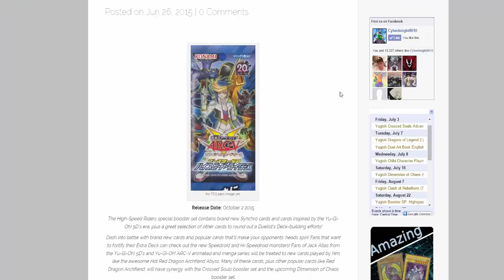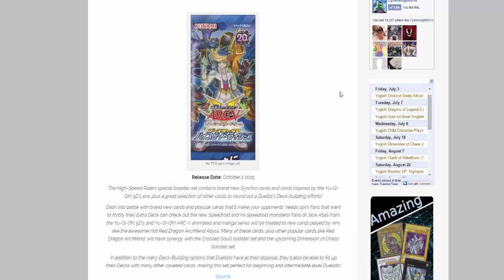Yugioh High-Speed Riders - New Cards from Jack Atlas & Yugo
The High-Speed Riders  has been announced for us in the TCG! What do you guys think of this set so far? I hope you all enjoy the video!

Part of The Duelist Alliance